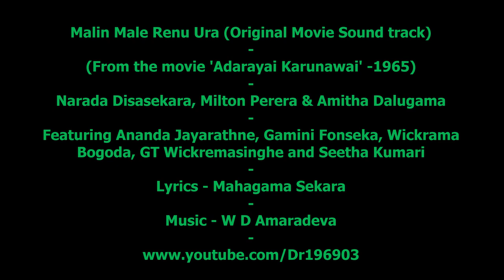Malin Male Renu Ura (Original) මලෙන් මලේ රේණු උරා (චිත්‍රපටි ගීතය) - Narada Disasekara (1965)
Original movie soundtrack of 'Malin Male Renu Ura' from the movie Adarayai Karunawai from 1965 directed by Ananda Jayarathne.
Narada Disasekara, Milton Perera and Amitha Dalugama sing.

Gamini Fonseka, Ananda Jayarathne, Wickrama Bogoda and Seetha Kumari star.

Lyrics by Mahagama Sekara